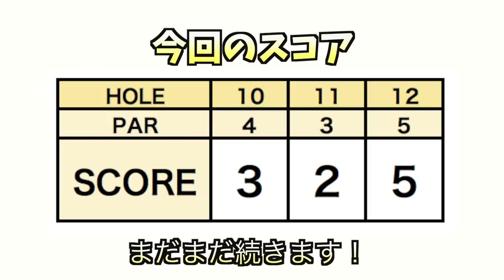4人でスクランブルゴルフだったら【50台出せるのか】にチャレンジ #1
○○だったら50台出せるのか、企画をやってみようということでやってみます。

たえちゃん、ほのちゃん、カイトくん、TKてるき君で挑戦してみます。

舞台はマグレガーカントリークラブ。
松下さんにサポートしていただきます（キャディありがとうございます。)

4人で協力しながら楽しむ姿を見てほしいです。

出演者
たえ

♣本日のゴルフ場:マグレガーカントリークラブ